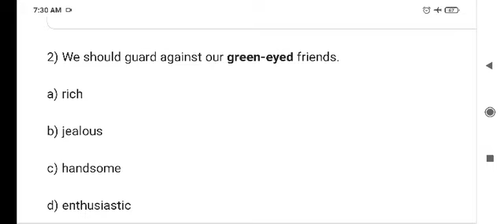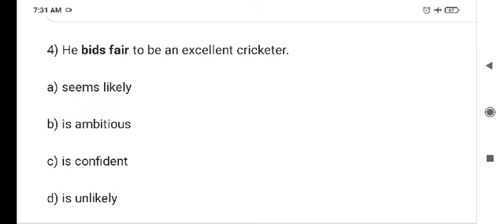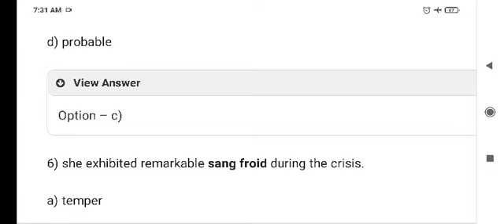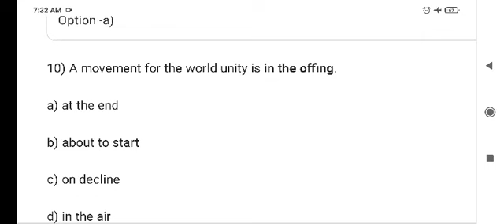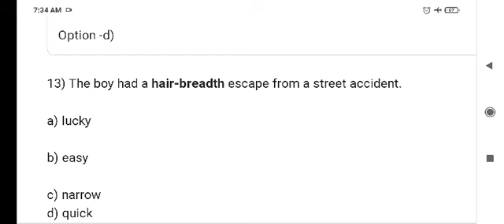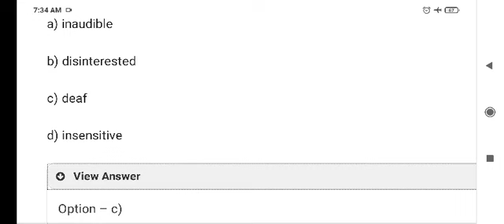Idioms and phrases most important mcq questions for competitive exams/ B.ed entrance/SSC/RRB/TET ETC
English grammar mcq for all competitive exams